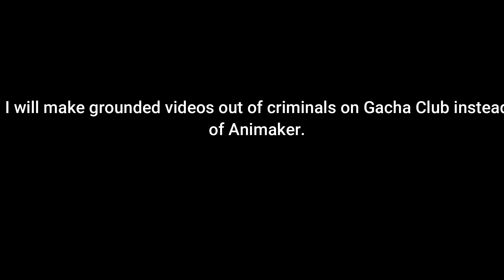Ok, this might be shocking but...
Criminal gets grounded is awesome! You mad vyond babies? 🤣🤣🤣🤣🤣🤣🤣🤣🤣🤣🤣